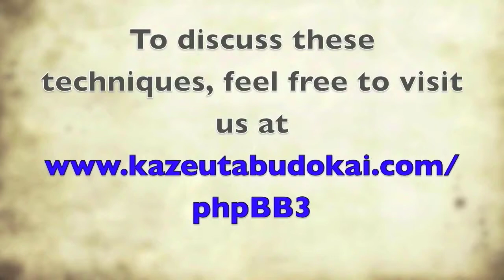Aikido: Introduction to Ni Ju San Kata (the 23 Kata)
Developed by Karl Geis, this kata is a variation/adaptation of Tomiki's 17 basic aikido techniques of Ju Nana Hon kata. This kata include an elaboration of the chains of techniques that occur within the 17 kata. The 23 expands on this concept, with a few extra forms/techniques that are contingency conditions (e.g. responses to failures). This 23 links all the techniques together into one long series. This kata also explores the idea of single hands at the moment of engagement, rather than both hands. It also takes on more of a constant movement characteristic. The idea to to flow eaily from one technique to the next. More emphasis is placed on hand-changes and grip changes.